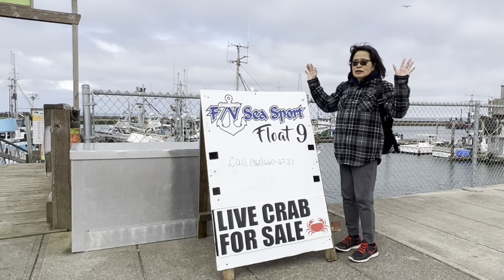Live Crab family show